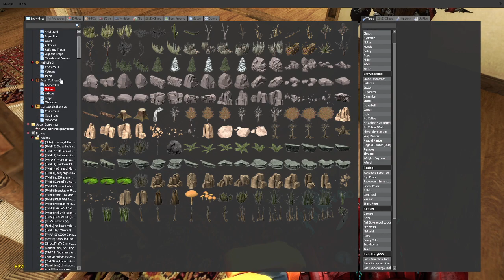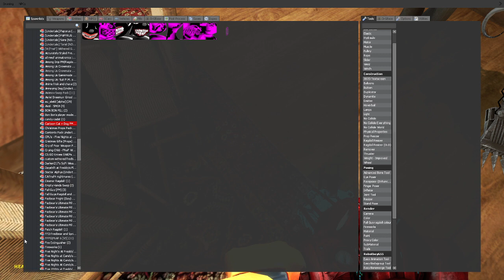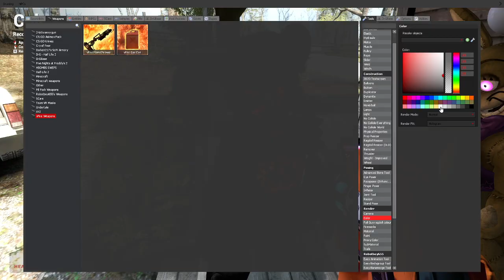( gmod / fnaf ) chocolate bonnie and easter bonnies grandpa